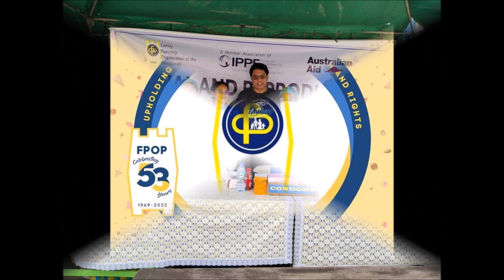SEXUAL AND REPRODUCTIVE HEALTH PUTREACH GAGANAPIN SA BAYAN NG SAN FERNANDO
DYME MCBC